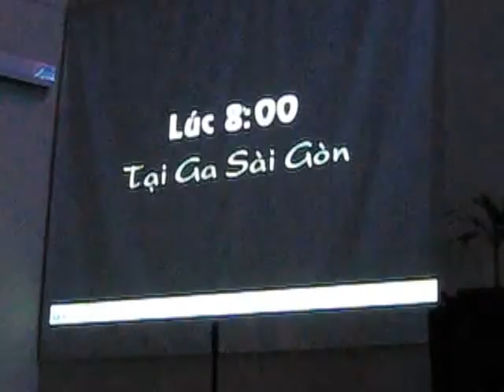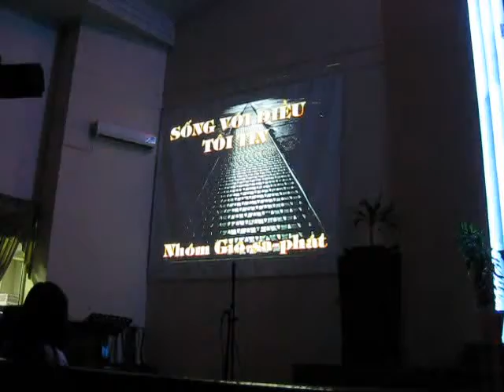Tiết Mục Nhóm - Giô-sa-phát 2010